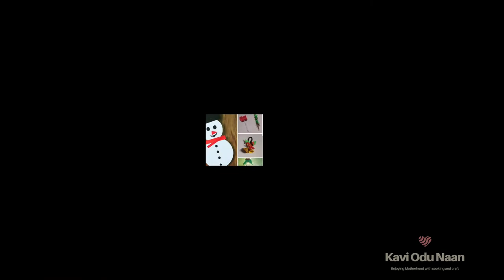🎄🎉Jingle bells jingle bells🎄 christmas tree making tutorial/ கிறிஸ்துமஸ் மரம் செய்யலாம் வாங்க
hi all ..

🎄it's a December month... it's a ful of festival.. I mean it's a Christmas month.. so wishing u all a merry merry christmas..

v decor our home with many.. so here s an another video for u all to decor ur home with christmas..